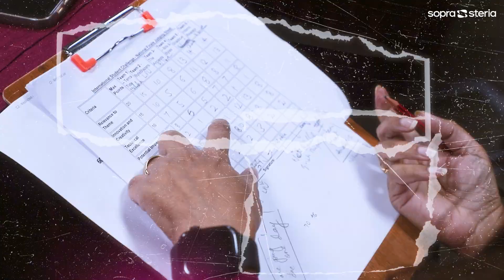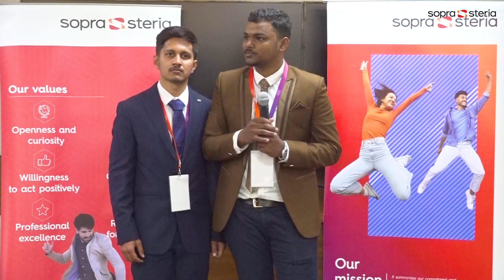International Student Challenge at Sopra Steria India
Young innovators are shaping the future with groundbreaking solutions in AI!

The National Finale of the International Student Challenge showcased the incredible talent of students across India, who tackled global challenges with passion and creativity. A shining example is Mahindra University's Terra Tide, whose climate adaptation solutions reflect the true spirit of innovation. Their journey inspires us all as they gear up to represent India at the International Finale.

At Sopra Steria India, we’re proud to celebrate these bright minds who hold the key to a smarter, sustainable tomorrow. Let’s cheer for the trailblazers of change.